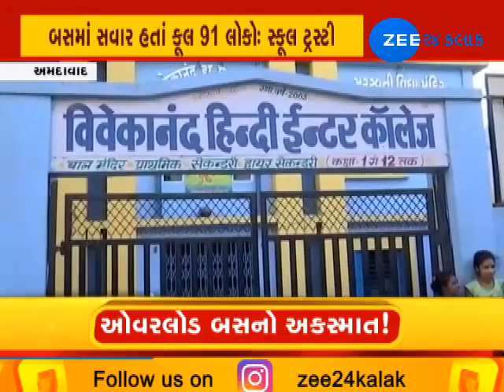Godhra Accident: Were parents forced to send their children for tour to Ujjain? - Zee 24 Kalak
Godhra Accident: Were parents forced to send their children for tour to Ujjain?